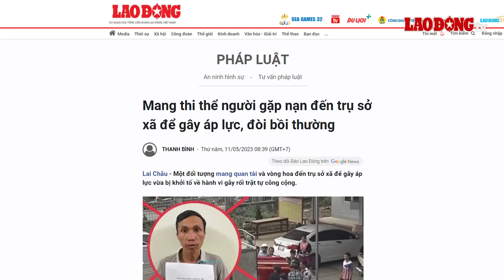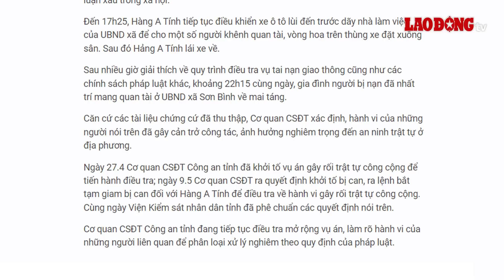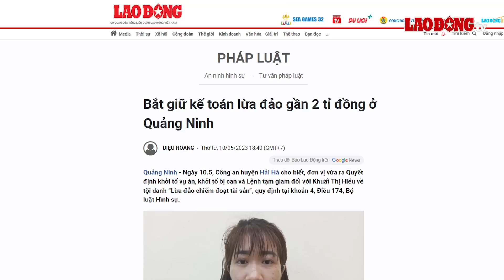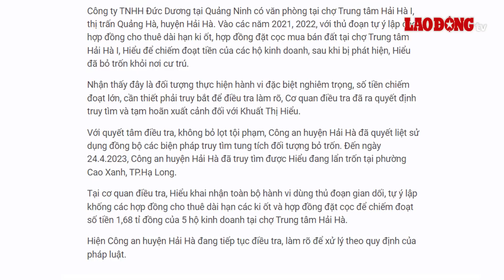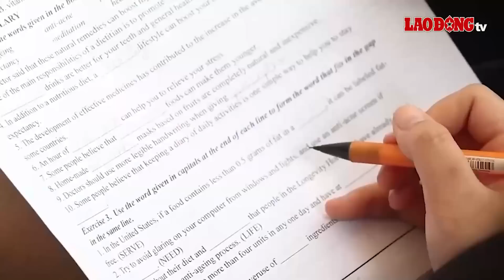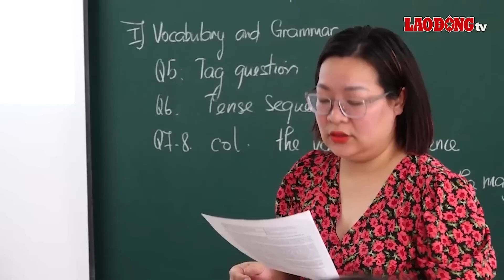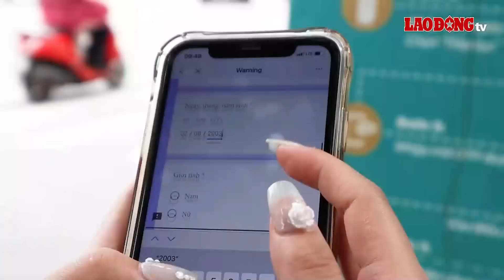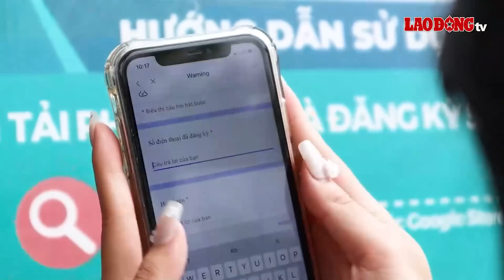Chiều 11/5 | Hé lộ nguyên nhân cô gái trẻ ‘xử’ 3 thanh niên thương vong tại đám cưới ở Phúc Thọ |BLĐ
BÁO LAO ĐỘNG | Ngày 10/5, thông tin từ lãnh đạo UBND huyện Phúc Thọ (TP.Hà Nội), trên địa bàn xã Phụng Thượng (Phúc Thọ) đã xảy ra 1 vụ án nghiêm trọng. Theo đó, nghi phạm là 1 cô gái trẻ đã dùng dao tấn công thương vong 3 người.

Các tin tức đáng chú ý có trong bản tin:
Mâu thuẫn tại đám cưới, cô gái trẻ dùng dao tấn công 3 người thương vong
Mang thi thể người gặp nạn đến trụ sở xã để gây áp lực, đòi bồi thường
Triệu tập Đàm Vĩnh Hưng, Thuỷ Tiên, Hoài Linh, Vy Oanh tới phiên xử bà Nguyễn Phương Hằng vào ngày 1/6
Chủ mưu vụ cướp Bitcoin trị giá 37 tỉ đồng thừa nhận hành vi phạm tội
Bắt giữ kế toán lừa đảo gần 2 tỉ đồng ở Quảng Ninh
EU mở rộng các biện pháp trừng phạt Nga ra toàn cầu
Tuyển sinh 2023: Sĩ tử bớt áp lực vì đã có chứng chỉ IELTS
Dịch vụ cho thuê xe điện 2 bánh ngày càng được lòng người dân Hà Nội

* Đường dây nóng: 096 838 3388